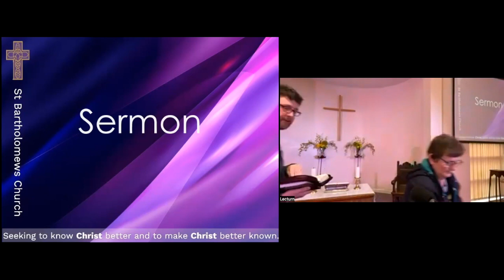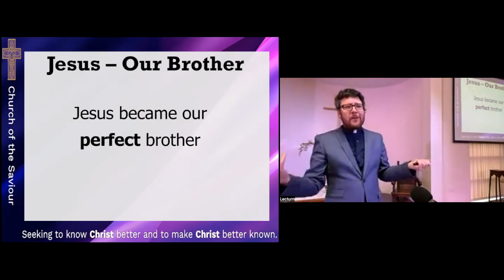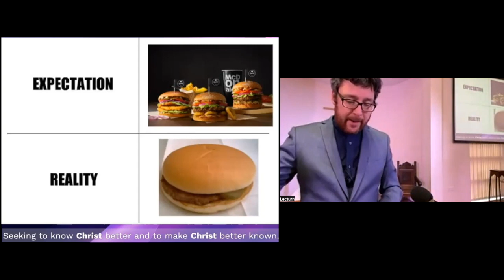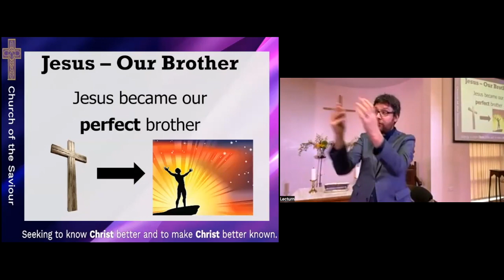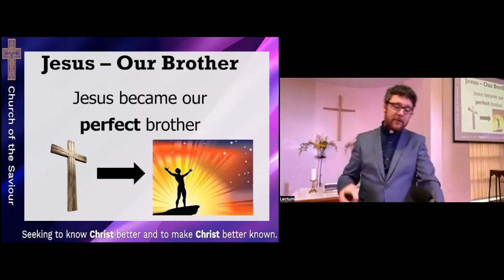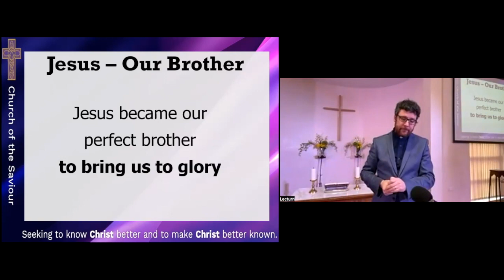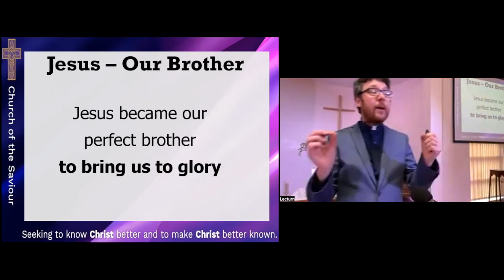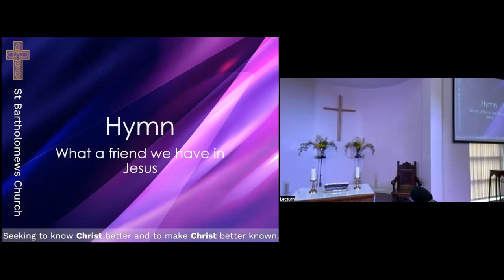Sunday sermon 15th Jan 23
Hebrews 2
Chris Anderton